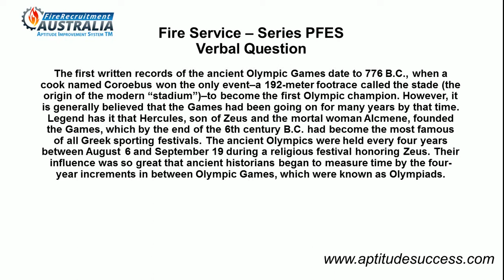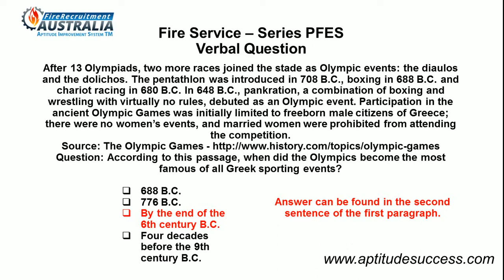Verbal Reasoning - Fire Service Series (PFES)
My name is Brent and I am an active firefighter and the Founder of Fire Recruitment Australia.

After becoming a firefighter, I developed a massive interest in the Fire Services Recruitment Process and Selection Processes. Since 2007, I have been working on thoroughly learning how Fire Services Recruitment works, testing ways to help people get the edge over the competition and helping many people do exactly that for services in every state of Australia.